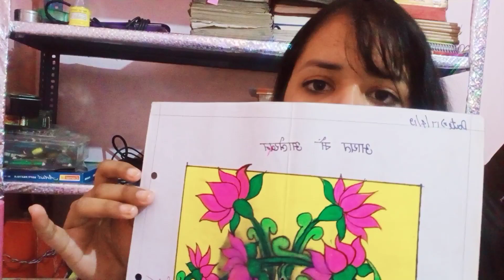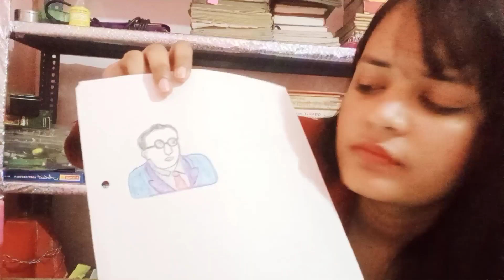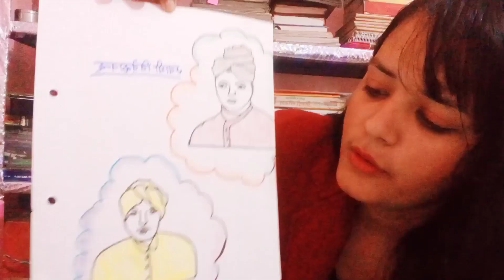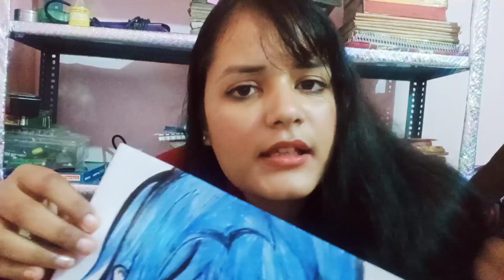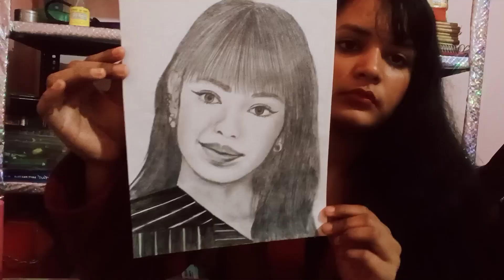My old drawings //old artworks//